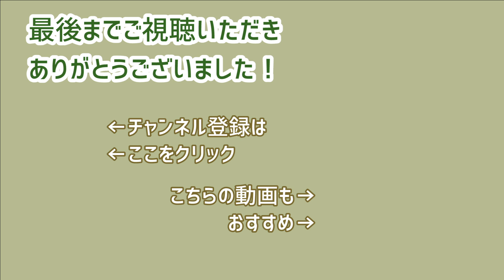【 ノーベル文学賞 2020 】#1 選考過程 を 10分 で一挙におさらい【 文学YouTuber ムー 】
今年 も ノーベル文学賞 の発表が
約2ヶ月後に迫ってきました！
今年 の 受賞者 は誰なのか？
10月の発表日に向けて、
選考団体 スウェーデン・アカデミー と
選考過程 を一挙におさらいしましょう

 動画シリーズ「 ノーベル文学賞 って何？」
[01] アルフレッド・ノーベル の創設した 世界一 有名 な 文学賞 はなぜ出来た？ ノーベル賞 誕生 の 歴史 を追う
[03] そもそも ノーベル賞 とは？ 創設者 アルフレッド・ノーベル ってどんな人？
[05] むちゃぶり 指名された 遺言執行人 が大活躍！ ラグナル・ソールマン の冒険
[06] ここまでのまとめ！ 開催実現 までの 流れ を 年表 で見ていきましょう
[09] スウェーデン・アカデミー 木曜例会 のどこにも書かれていない詳細
[12] [ 選考過程 2] 推薦状〆切 1次リスト作成 木曜例会 での精査 選考開始 まで
[13] [ 選考過程 3] 世界最強 の 文学図書館 ！ ノーベル図書館 ( Nobel Library )とは？
[ ノーベル文学賞 2019 ] 村上春樹 ノーベル賞 受賞 の 可能性が... その3つの理由とは？

このYouTubeチャンネルは...

参考リンク
　・ 文学 を読み解くマップ by ムー

　・オープニングジングル（ ピアノ by ムー ）
　・The Theme of Poetry Circus